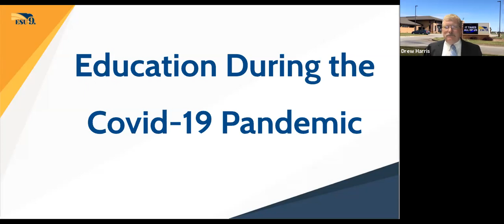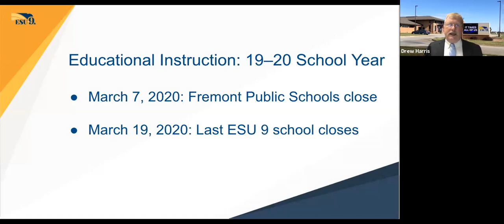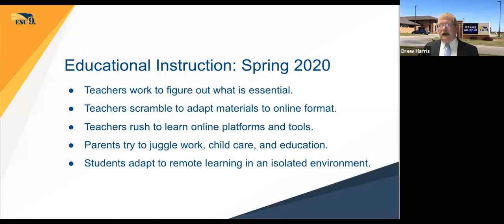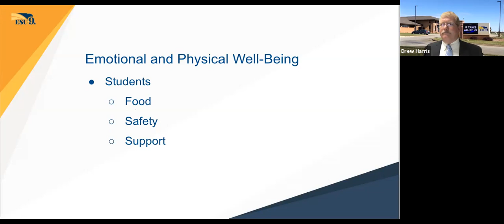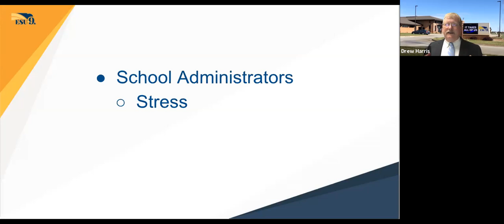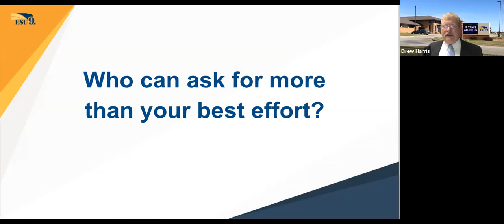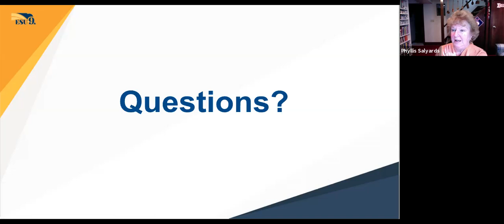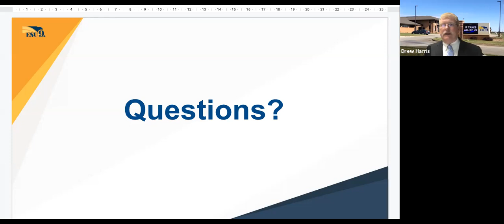How ESU9 Hastings Schools are Being Affected by COVID-19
Drew Harris, the Administrator of the ESU9 public schools in Hastings, joins the LWV of Hastings on Zoom to discuss the impact of Covid-19 on schools.